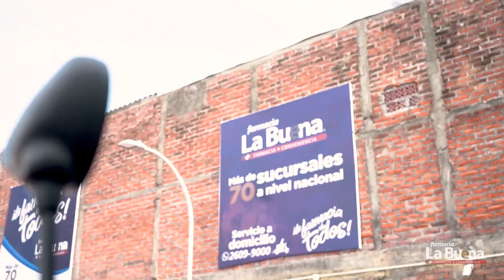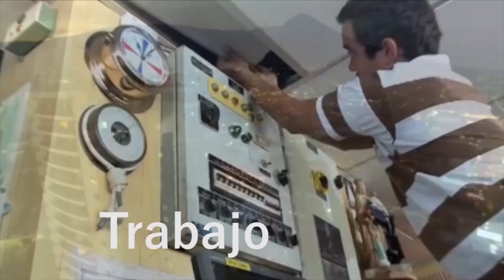Entrevista Emprendedores 💡 || Joselin Villalta - Vijoli® SV • CALZADO PARA MUJER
☀️ Amanezca con nuestra entrevista Emprendedores 💡 || Sintonícenos los lunes, miércoles y viernes, de 6:00 a 7:00 A.M. a través de Ágape TV Canal 8 y nuestro canal de YouTube: / @mixdemedio